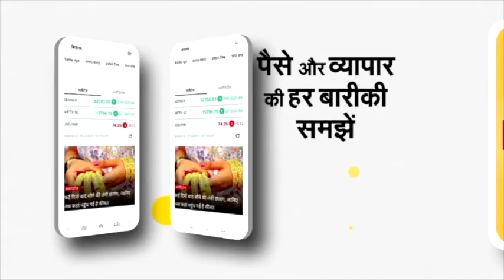Ekta Kapoor Birthday Party : एकता कपूर के साथ Ridhi Dogra को किया स्पॉट | NBT Entertainment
टेलीविजन सीरियल्स की क्वीन और बॉलीवुड फिल्मों में भी हाथ आजमाने वाली एकता कपूर (Ekta Kapoor) का आज 47वां जन्मदिन है। उनके जन्मदिन के इस खास मौके पर फैंस से लेकर परिवार और दोस्तों से उन्हें ढेर सारी बधाइयां मिल रही हैं। खास बात तो यह है कि एकता कपूर को बीती रात उनके दोस्तों और परिवार ने सरप्राइज भी दिया, जिससे जुड़ा वीडियो एकता कपूर ने अपने इंस्टाग्राम एकाउंट से शेयर किया था। इसके साथ ही एकता कपूर के बर्थडे सेलिब्रेशन से जुड़ी तस्वीरें भी सोशल मीडिया पर खूब वायरल हो रही हैं, जिसमें एकता कपूर रिद्धि डोगरा, शहीर शेख और रुचिका कपूर के साथ नजर आईं. अब इसी कड़ी में रिद्धि डोगरा और एकता कपूर को साथ साथ स्पॉट किया गया.